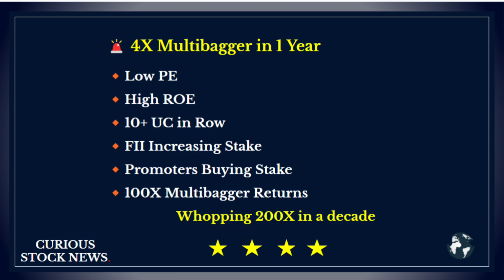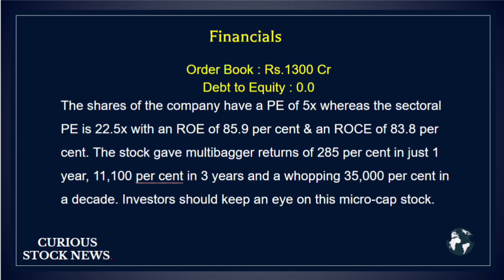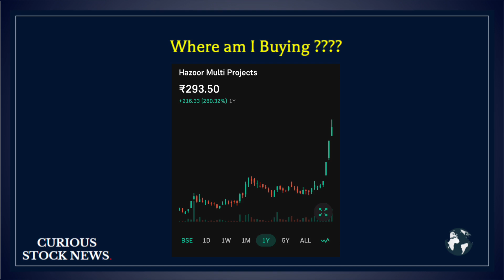Hazoor Multi Project | 4X Multibagger | Where am I Buying? | FIIs Incresing stake | Microcap Stock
Tags for Reach
microcap stock